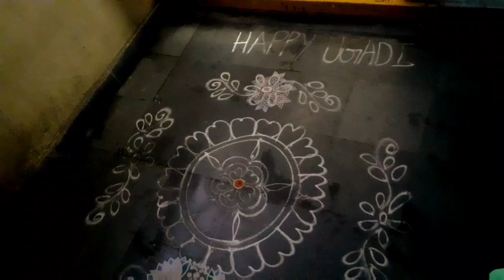vlog 5am-1pm ugadi day vlog|పచ్చడి,బూరెలు|కరివేపాకు కి కరువు🙄|తోటకూర పప్పు